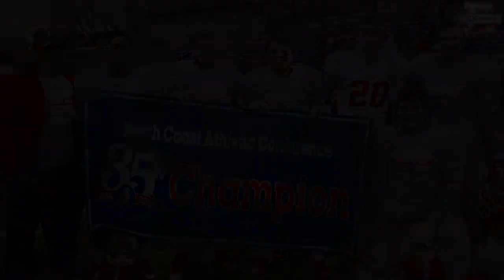Denison: Why I'm Here - Alex Minton '19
Alex Minton '19 won the NCAC rushing title in 2018 and led Denison back to the NCAA Playoffs for the first time since 1985. He's also got his sights set on med school.